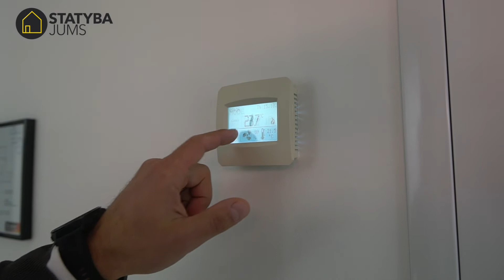Atrea rekuperacinė sistema virtuvės linijai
Maitinimo įstaigose yra ypatingai svarbu užtikrinti kokybišką oro ventiliavimą. Būtent tokią kokybę gali užtikrinti Atrea rekuperacinė sistema, skirta virtuvės linijai.